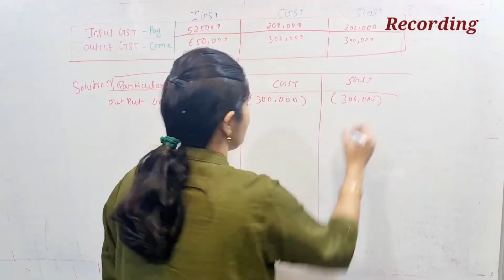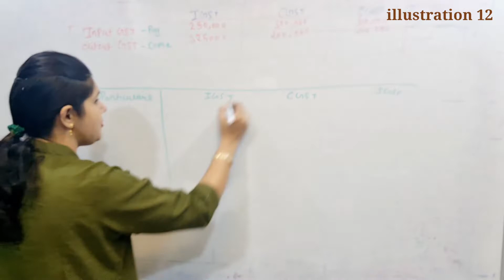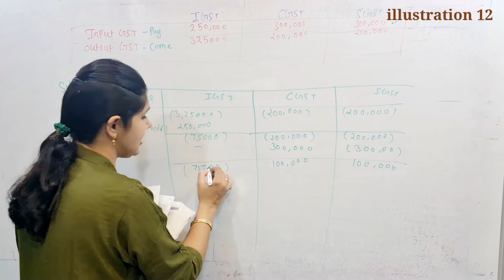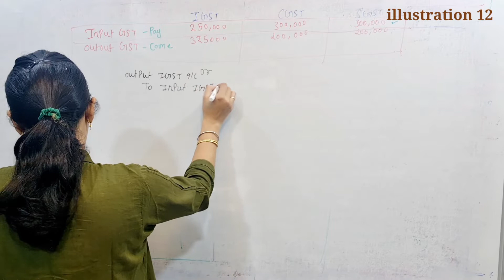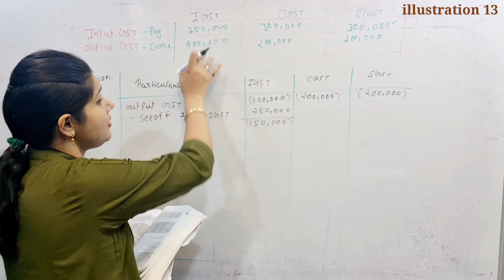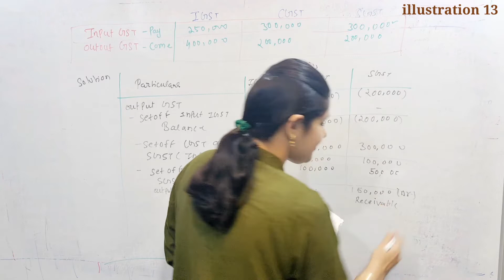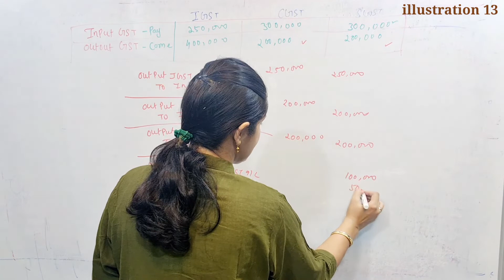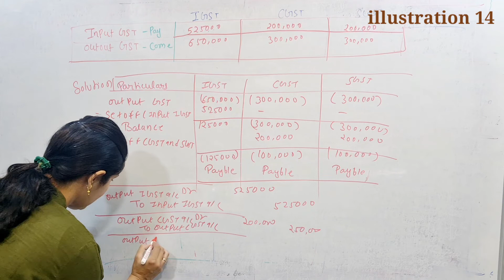Class-11 | Accounts | set off input gst against output gst | ts grewal book illustration 12,13,14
class 11th accounts set off GST illustrations
class 11th GST set off illustration 12
class 11th GST set off illustration 13
class 11th GST set off illustration 14
set off gst class 11
gst class 11 accountancy questions
how to set off gst input and output